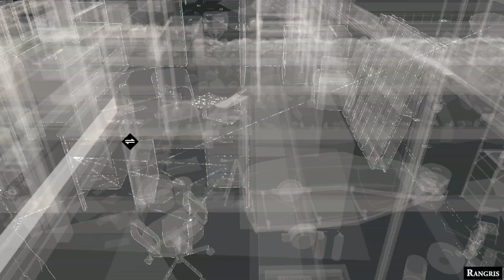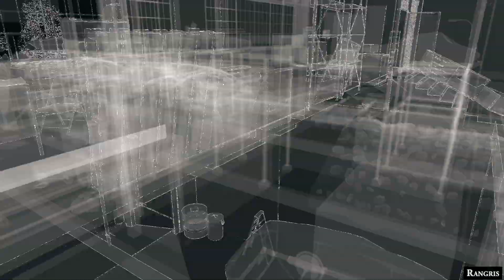Watch Dogs (PC MAX SETTINGS) Walkthrough - Part 19 Gameplay 1080p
Watch Dogs PC ULTRA SETTINGS Gameplay Walkthrough Part 19 no commentary (Full HD)
Watch Dogs PC - Part 5 1080p

CPU: core i5 2500k @4.7
Ati 7970 Oced
8GB Ram
SSD 500gb Samsund 840 evo